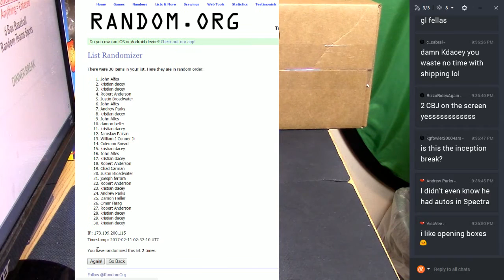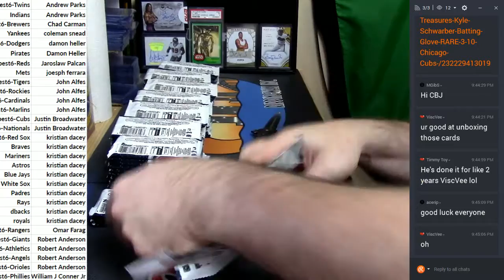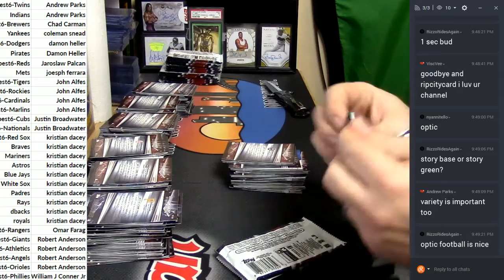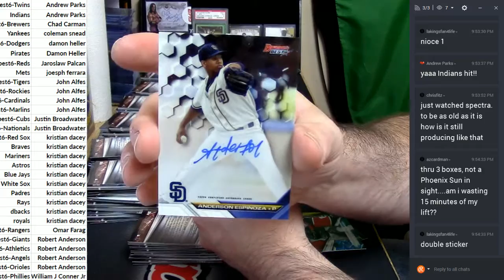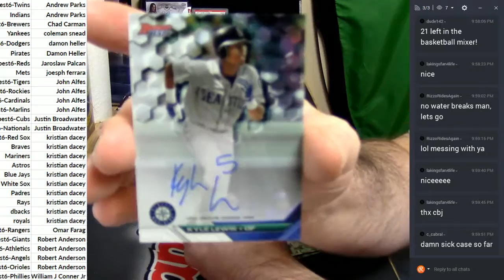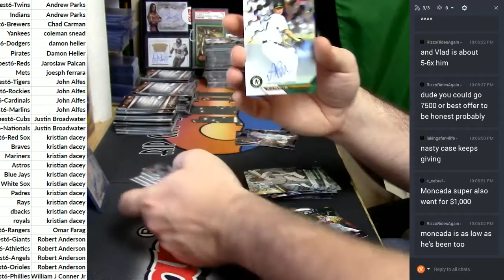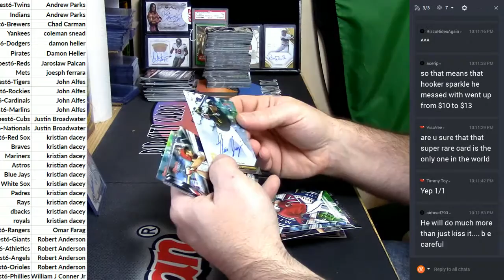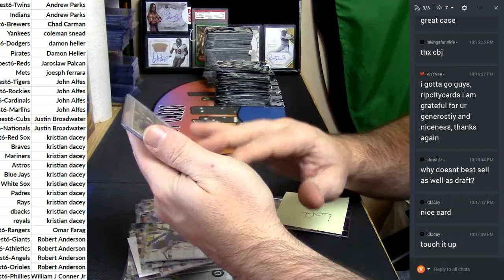2016 Bowman's Best #6 Vlad Jr 1 of 1 24 min mark 021017